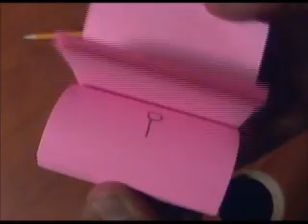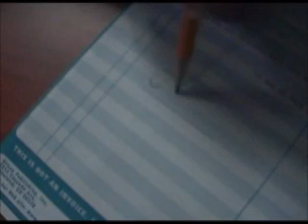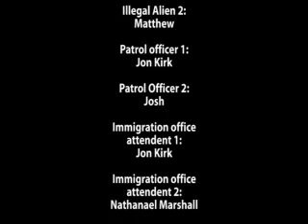Illegal Immigration: A Social Issue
You probably won't enjoy this if your an illegal. This is a project I had to do for U.S. History about social issues. And illegal immigration is a social issue. Please feel free to state your opinion.